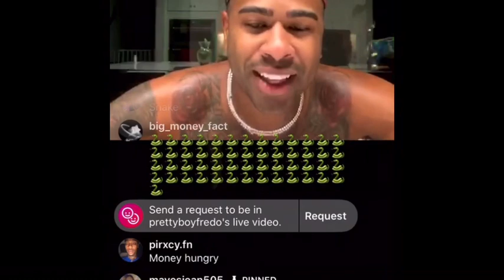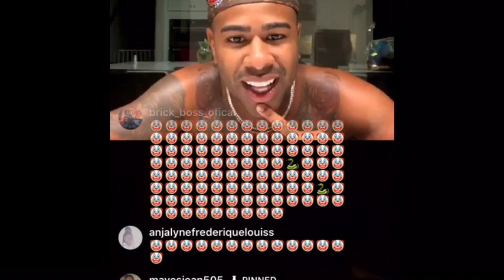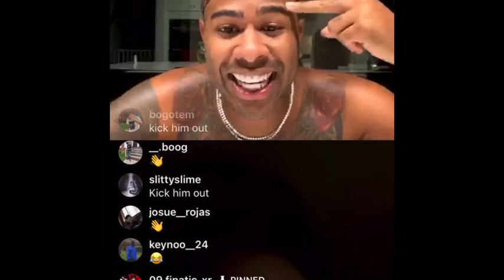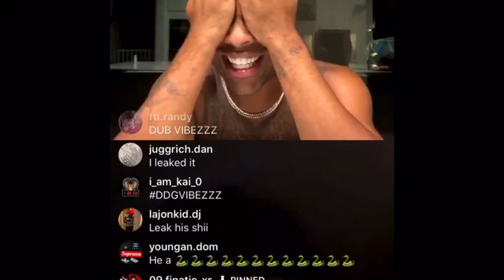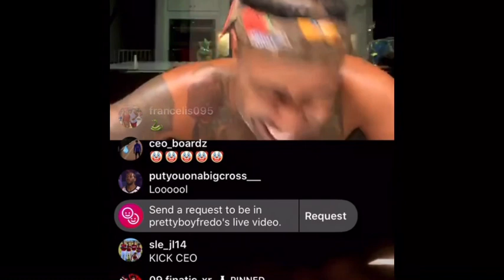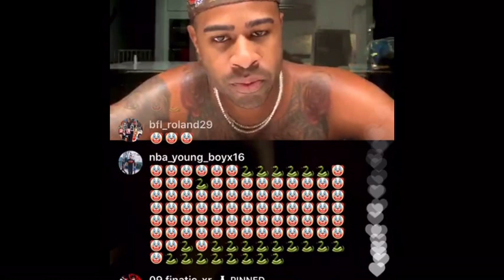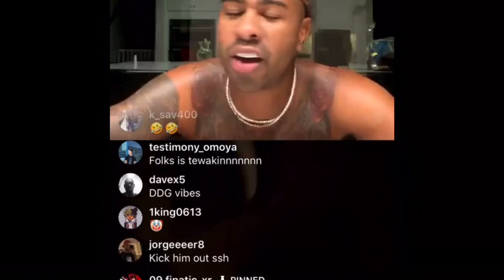Prettyboyfredo Instagram live ( CEO GETS KICKED OUT SSH ON LIVE)!😱😱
In this video Fredo goes on Instagram live and kicks out of CEO.